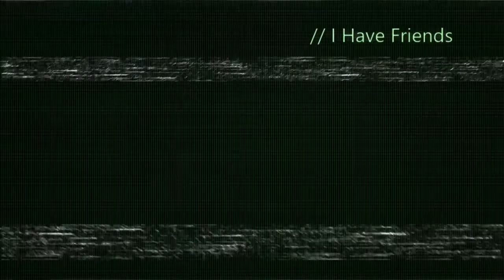I Made Friends ~ Overwatch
Finally some nice people.